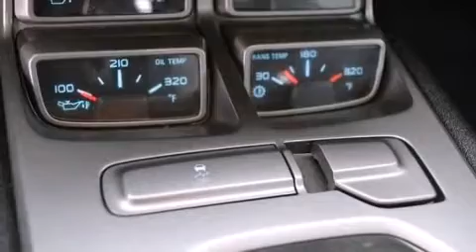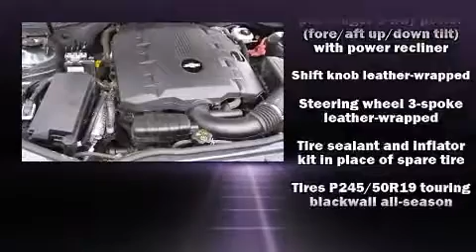2014 Chevrolet Camaro LT RS Package Navigation Sunroof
Sensibility and practicality define the 2014 Chevrolet Camaro. With less than 30,000 miles on the odometer, this vehicle glistens in the crowded performance coupe segment! Chevrolet made sure to keep road-handling and sportiness at the top of it's priority list. It features an automatic transmission, rear-wheel drive, and a refined 6 cylinder engine. It distinguishes itself from the competition with features such as: power front seats, a built-in garage door transmitter, a trip computer, automatic dimming door mirrors, heated door mirrors, remote keyless entry, and leather upholstery. The unique heads-up display projects vehicle information onto the windshield, including speed, gear selection and engine speed. Drivers benefit by not having to take their eyes off the road. Audio features include an AM/FM radio, steering wheel mounted audio controls, and 9 speakers, providing excellent sound throughout the cabin. Chevrolet also prioritized safety and security with features such as: head curtain airbags, front SIDE impact airbags, traction control, a panic alarm, onStar, and 4 wheel disc brakes with ABS. Brake assist technology provides extra pressure when applying the brakes. A Carfax history report indicates just one previous owner. We have a skilled and knowledgeable sales staff with many years of experience satisfying our customers needs. We'd be happy to answer any questions that you may have. We are here to help you.